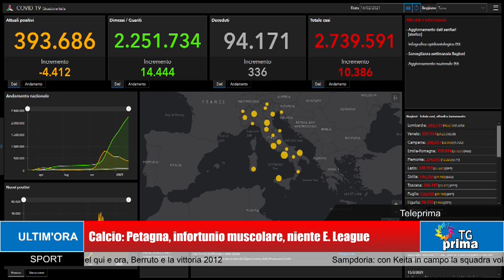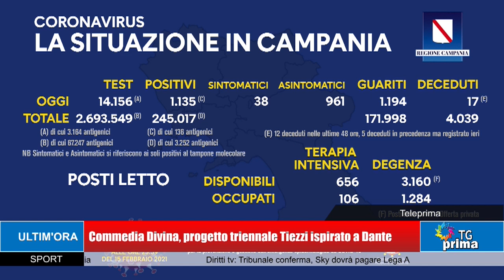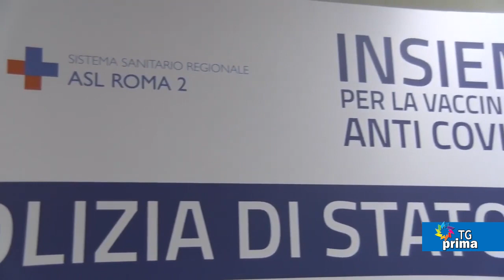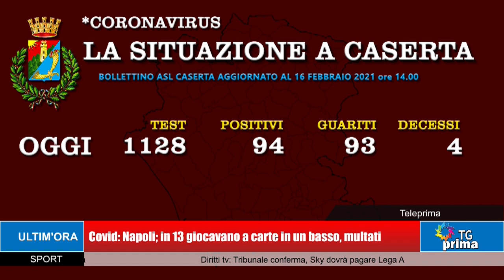TG Prima Ore 13:30 (17-02-2021)